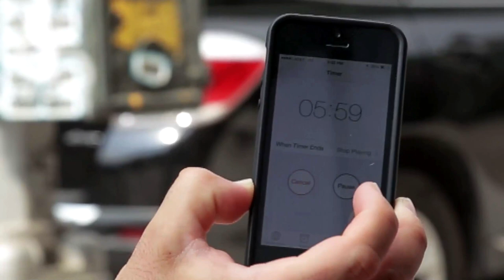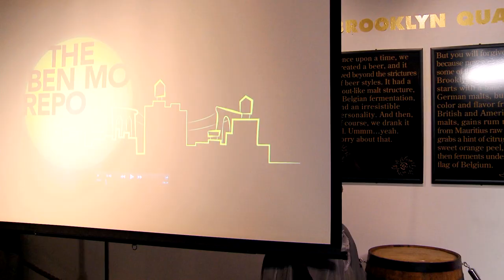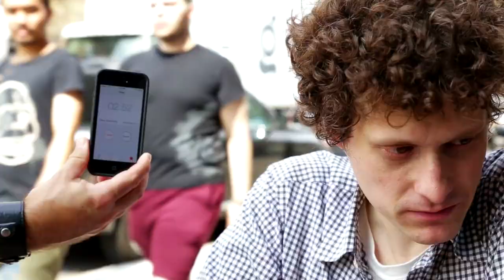The Ben Mo Repo - Episode 1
"The Ben Mo Repo," a throwback to vintage variety shows for those craving a little more Brooklyn, it's a late night show for the web that will be taped at Brooklyn Brewery LIVE.

Host Ben Mo, a Moth Grand Slam winner, introduces a hand-picked line-up of local talent: Jo Firestone (comedy), Bettina May (burlesque), Ken Canada (wrestling), and Bodega Bay (band). In addition, there will be trivia, drink token giveaways, and other interactive activities.